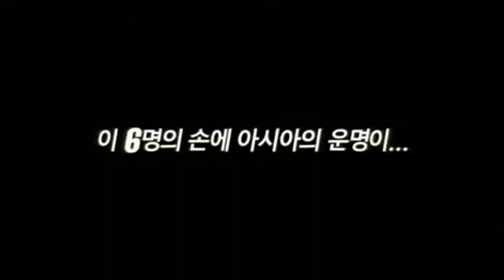"Strangers 6" Channel A preview 120519